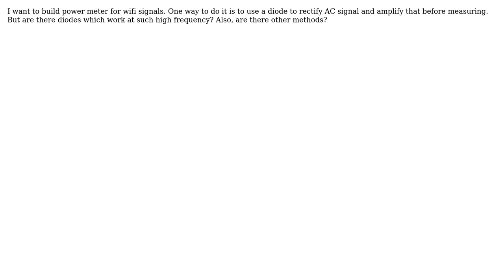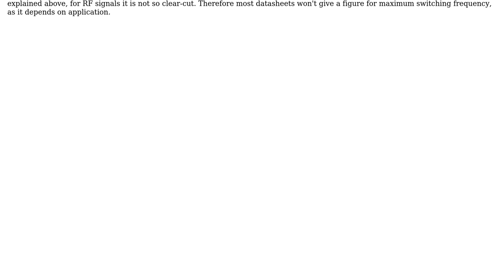Engineering: Building RF power meter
With thanks & praise to God, and with thanks to the many people who have made this project possible! | Content (except music & images) licensed under CC BY-SA | Music | Images & others | With thanks to user wfn user jpa user DiaperHands and the Stack Exchange Network Trademarks are property of their respective owners. You are responsible for your own actions.